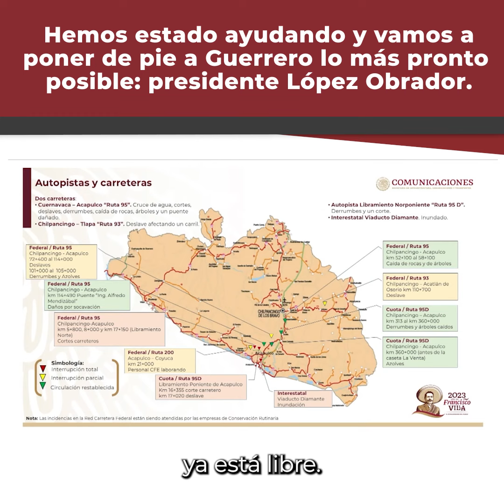Juntos vamos a poner de pie al pueblo de Guerrero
Guerrero necesita la ayuda de todas y todos, juntos vamos a poner de pie al pueblo de Guerrero, sumando esfuerzos con el Gobierno del Presidente Andrés Manuel López Obrador.